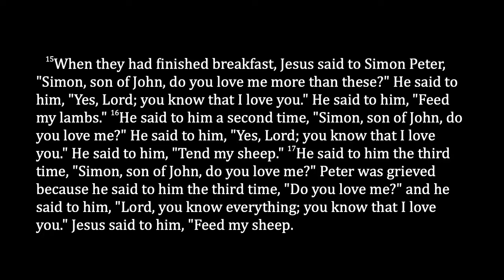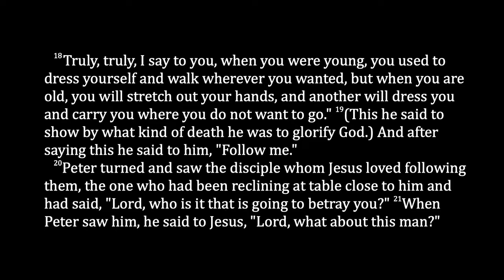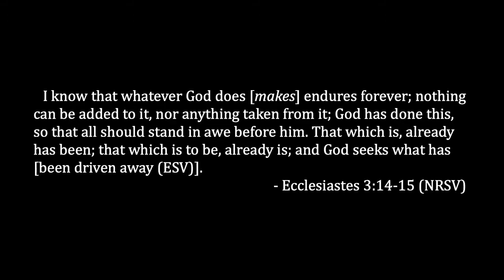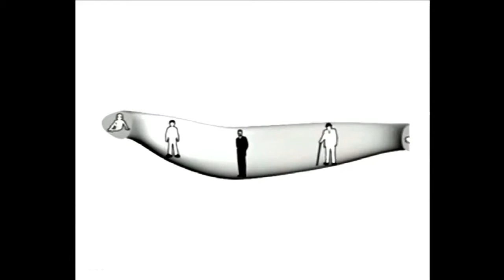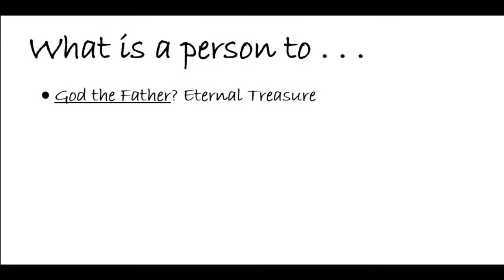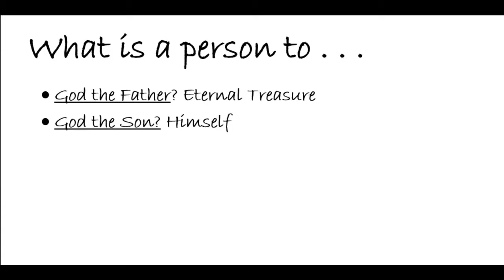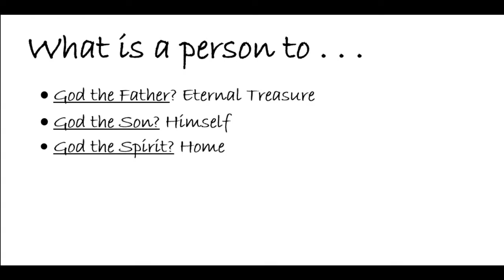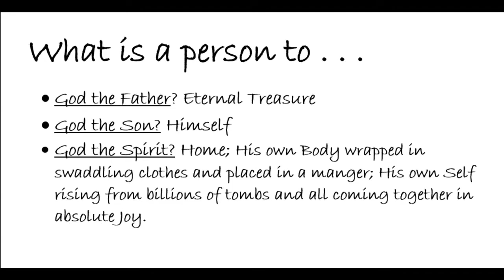What is That to You? (message only)